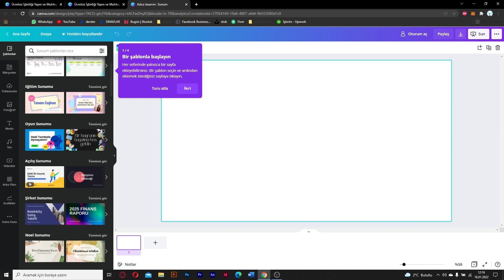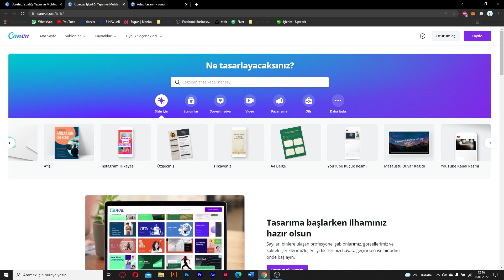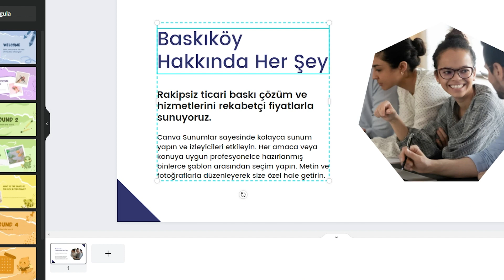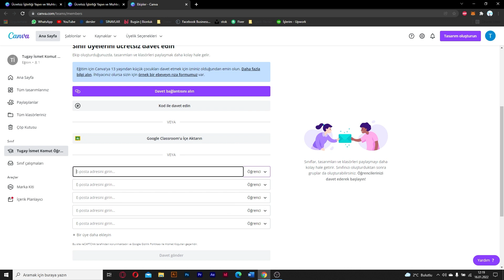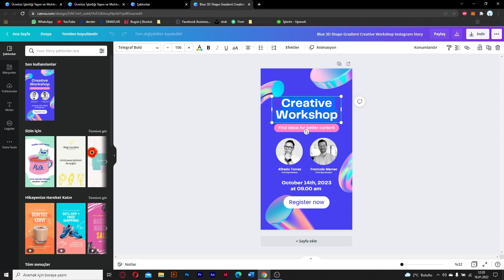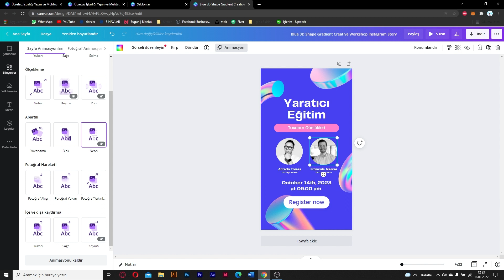CANVAPRO ÜCRETSİZ VERİYORUM (ÇEKİLİŞ YOK)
Canva bir çok hazır şablonun bulunmuş olduğu bir düzenleme programıdır. Hazır tasarımları düzenleyip günlük ihtiyaçlarınızı hızlıca görebileceğiniz bir yazılım programıdır. CanvaPro'yu ücretsiz bir şekilde nasıl kullanabilirsiniz bunun en pratik ve yasal yöntemini sizlere gösteriyorum arkadaşlar.

00:00 - Başlangıç
00:52 - Canva Nedir - Nasıl Kullanılır
02:03 - Canva Pro Fiyatları
02:41 - Ücretsiz Nasıl Alırım
03:46 - Hangi Özellikler Açıldı?

- Kartvizit Tasarımı Nasıl Yapılır (Eğitim Videosu)